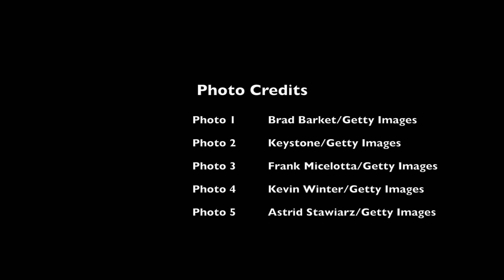Kevin Kerslake Interview "As I AM" Documentary Director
Music Times' interview with DJ AM documentarian Kevin Kerslake ahead of Tribeca Film Festival premiere.